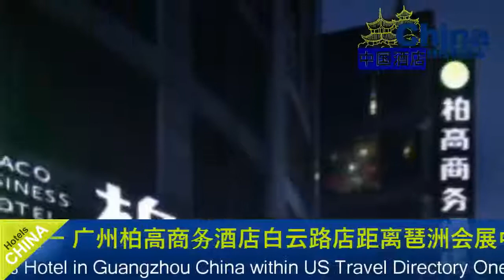Paco Business Hotel Bejing Road Branch - Guangzhou Hotels, China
Paco Business Hotel Bejing Road Branch 4 Stars Hotel in Guangzhou ,China Within US Travel Directory One of our top picks in Guangzhou.
 Paco Business Hotel - Baiyun Road is a 20-minute drive from Pazhou Exhibition Centre and a 5-minute walk from Tuanyida Square Subway Station (line 6).
 Free in-room internet is provided.
Modern rooms at Paco Business Hotel feature double glazed windows.
 Each room is equipped with a cable TV, minibar and safety deposit box.
Guests can enjoy an evening of karaoke with friends, or shop at the convenience store within the hotel.
 Other facilities include a business centre and ATM.
 Dry cleaning and translation services are also available.
Chinese specialties are served at Tao Heung Restaurant, while Western Restaurant offers an international menu.
 Alternatively, local restaurants can be reached nearby within walking distance.
Paco Business Hotel - Baiyun Road is located close to Dashatou Pier.
 It is a 30-minute drive from Baiyun International Airport.